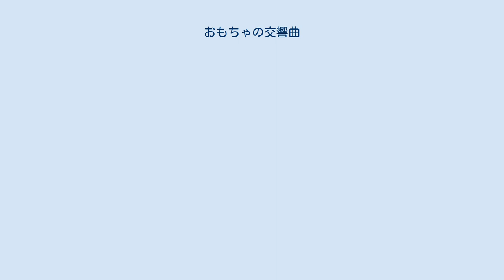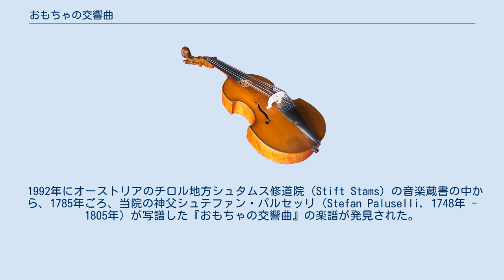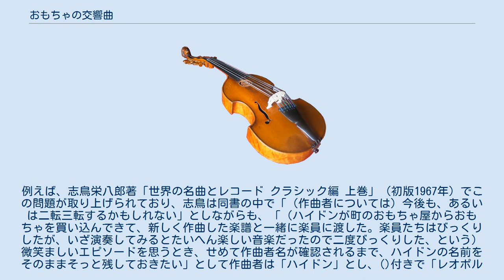おもちゃの交響曲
フランツ・ヨーゼフ・ハイドン
『おもちゃの交響曲』（英: Toy Symphony）は、オーストリア、チロル地方出身の作曲家でベネディクト会の神父エトムント・アンゲラーが1770年ころに作曲した、いわゆる "Berchtolds-Gaden Musick"（ベルヒテスガーデンの玩具店製のおもちゃを加えた音楽を意味する造語）とよばれる、3楽章からなる小交響曲。
『こどもの交響曲』（独: Kindersinphonie）とも呼ばれる。
 この交響曲が最初に出版された時、作曲者としてハイドン、またタイトルとして『こどもの交響曲』が出版社の判断で付けられた。
『おもちゃの交響曲』は英語圏でのタイトル「Toy Symphony」に由来する。
 本作の作曲者が判明するまでには紆余曲折を経ている。
本作は18世紀からフランツ・ヨーゼフ・ハイドンの作品として知られていた。
しかしハイドンによる自筆譜が存在せず、またこの交響曲の成立に関する手紙等の二次資料がないため、確証は得られていなかった。
また、ハイドンの他の作品と比較して本作はあまりにも単純であり田園的であるため、早くから偽作説が有力であった。
推測されていた作曲者はハイドンの5歳年下の弟ミヒャエル・ハイドンであった。
ミヒャエルはザルツブルク在住でモーツァルト親子とも親交があり、モーツァルトの最後の交響曲第39番、第40番、第41番のモデルとなる交響曲を作曲していた。
しかし、ミヒャエル・ハイドンであるという説も確証は得られなかった。
なお本作がモーツァルトの作品であるという仮説も一時はあった。
 1951年、モーツァルトの父であるレオポルト・モーツァルトの作曲とされるカッサシオン（全7曲）が、エルンスト・フリッツ・シュミットによりバイエルン州立図書館から発見され、その一部が『おもちゃの交響曲』と同一であることが判明した。
レオポルト・モーツァルトの作品はほとんど後世に伝わっていないが、本作が彼の作品であるというニュースは、世界中の研究者や音楽ファンから納得をもって受け入られた。
こうした経緯により一時は本作がレオポルト・モーツァルトの作品であるという説が定着していた。
 1992年にオーストリアのチロル地方シュタムス修道院（Stift Stams）の音楽蔵書の中から、1785年ごろ、当院の神父シュテファン・パルセッリ（Stefan Paluselli, 1748年 - 1805年）が写譜した『おもちゃの交響曲』の楽譜が発見された。
そこには同じくチロル出身で、今日全く忘れ去られた作曲家エトムント・アンゲラーが1770年ころに作曲したと記されていた。
 エトムント・アンゲラーの活動とこの交響曲の作風、あるいは木製玩具の製造地であるバイエルン州の著名な保養地ベルヒテスガーデンがほど近いことなどから総合的に判断して、今日これを覆すだけの説は出ていない。
なお、ベルヒテスガーデンの木製玩具は18世紀のヨーロッパでは広く知られており、今日なお名産品となっている。
 ヨーゼフ・ハイドンの交響曲として出版されている。
 パルセッリ写譜本に基づく新編集のエトムント・アンゲラー作曲の『おもちゃの交響曲』、あるいはアンゲラーの音楽劇、オラトリオなどの楽譜が閲覧可能。
 演奏時間は反復をすべて行っても約10分ほどである。
 時には子供がオーケストラの中で実際におもちゃを演奏するということも行われる。
 ^ ただしこの事実はアンゲラー作曲説が1992年になって突然現れたということを意味しない。
それ以前にモーツァルトやハイドンの研究で有名な音楽学者H.C.ロビンス・ランドンがアンゲラーの署名入りの楽譜を発見しており、日本にも1960年代半ばにはその情報が入ってきていた。
例えば、志鳥栄八郎著「世界の名曲とレコード クラシック編 上巻」（初版1967年）でこの問題が取り上げられており、志鳥は同書の中で「（作曲者については）今後も、あるいは二転三転するかもしれない」としながらも、「（ハイドンが町のおもちゃ屋からおもちゃを買い込んできて、新しく作曲した楽譜と一緒に楽員に渡した。楽員たちはびっくりしたが、いざ演奏してみるとたいへん楽しい音楽だったので二度びっくりした、という）微笑ましいエピソードを思うとき、せめて作曲者名が確認されるまで、ハイドンの名前をそのままそっと残しておきたい」として作曲者は「ハイドン」とし、()付きで「レオポルト・モーツァルト?」としている。
 パル...